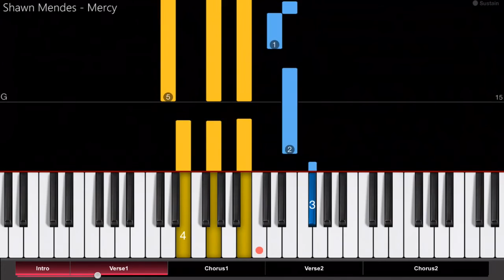Shawn Mendes - Mercy - Short w CTA - Pro